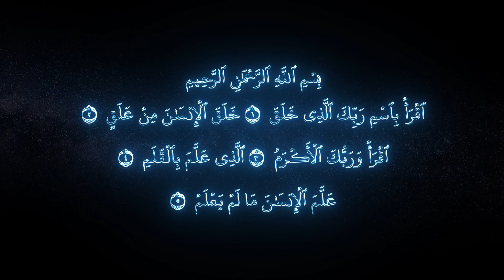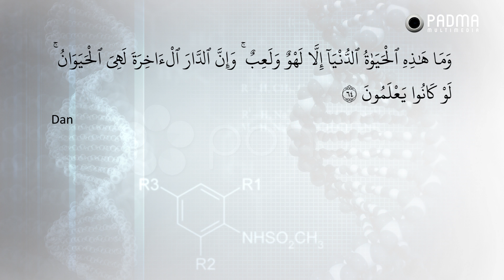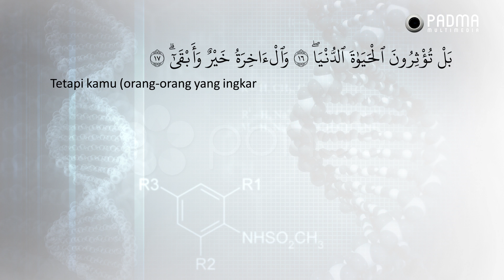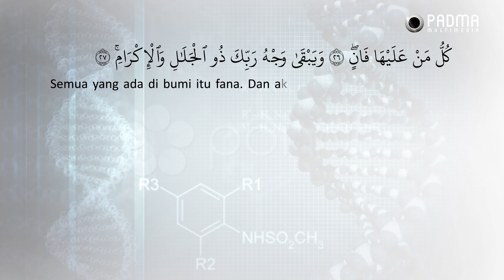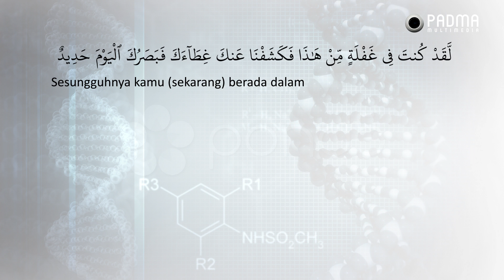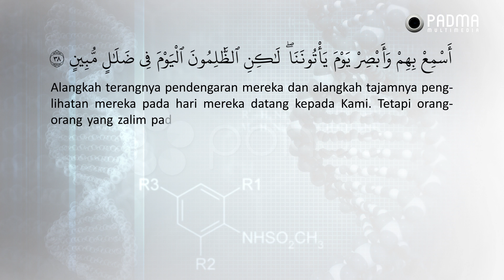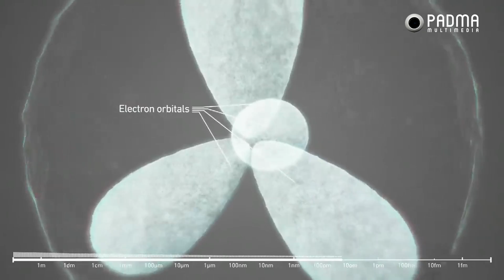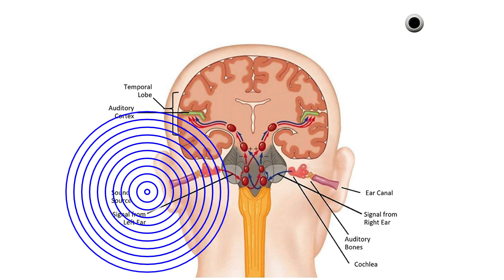Islam Futuristik eps. 100 - ALAM SEMESTA BOLEH JADI TIDAK NYATA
1. Ini beberapa berita ketika ceramah di masjid kedutaan besar Indonesia di Kairo, Mesir.

2. Ini ketika mengisi ceramah di hadapan para mahasiswa Al Azhar di Kairo, Mesir

3. Ini ketika diundang berceramah di kedutaan Indonesia, di Manila, Filipina

4. Ini kajian Agus Mustofa tentang Isra’ Mi’raj dijadikan bahan skripsi oleh mahasiswa UIN Sunan Ampel, Surabaya

5. Buku Agus Mustofa yang berjudul “Ternyata Akhirat Tidak Kekal” dijadikan bahan kajian utama untuk thesis S-2 UIN Sunan Kalijaga

6. Kajian Agus Mustofa tentang Otak dijadikan bahan skripsi oleh Mahasiswa UIN Sunan Gunung Jati, Bandung

7. Buku Agus Mustofa tentang TAKDIR dijadikan bahan skripsi oleh Mahasiswa UIN Sunan Ampel Surabaya